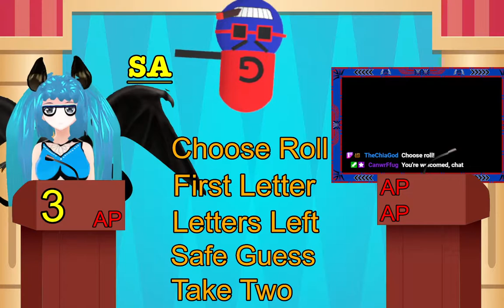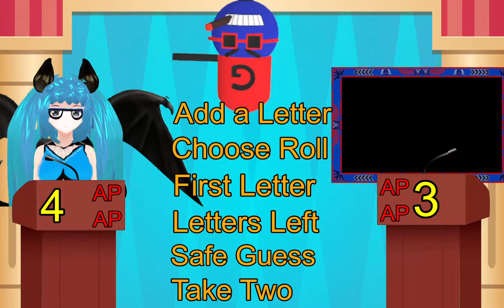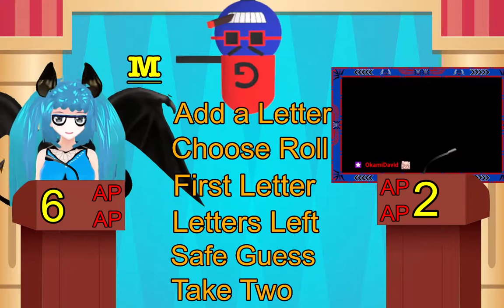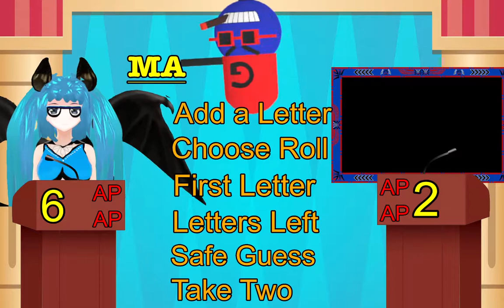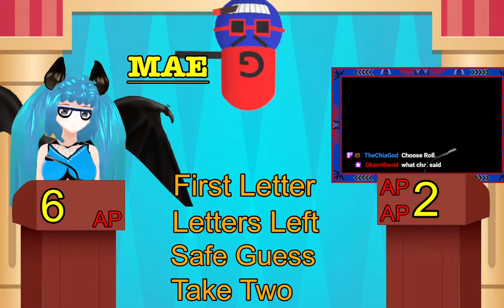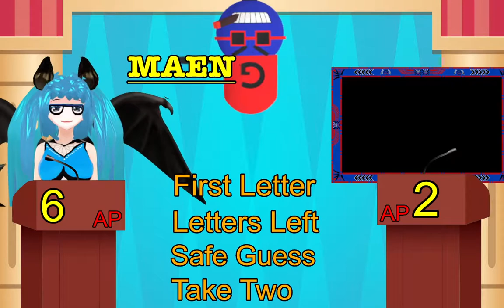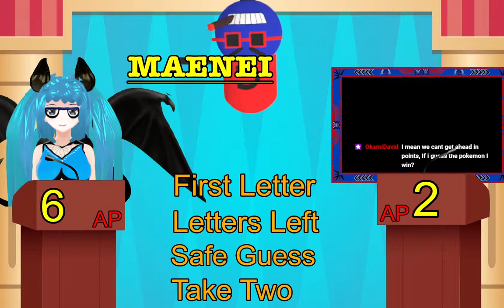[FULL STREAM #43] 20th Guest - USUKIE! She's a bat I guess.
This was actually a fun stream. Even though this bat is kinda stupid.